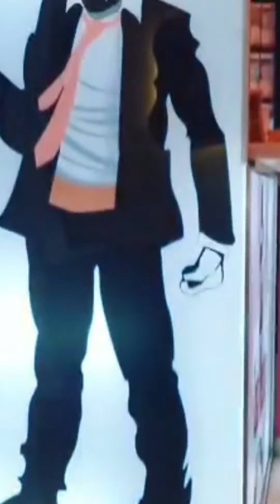GERÇEK İTALYAN PİZZA YAPILIŞI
İtalyan Usulü Pizza Nasıl Yapılır?